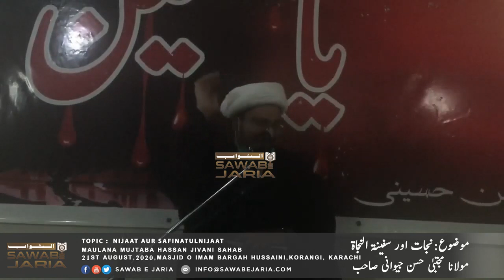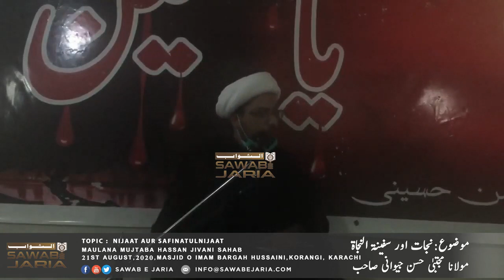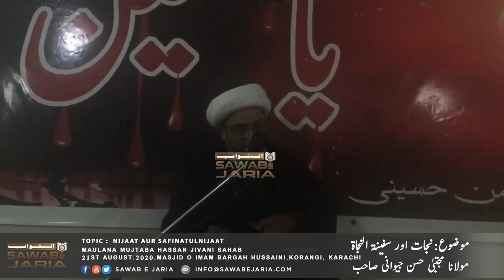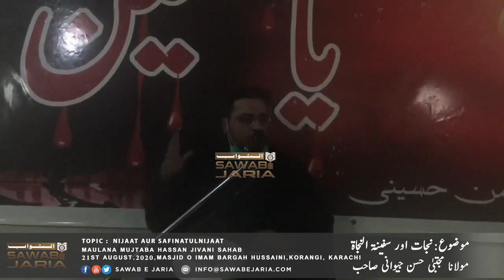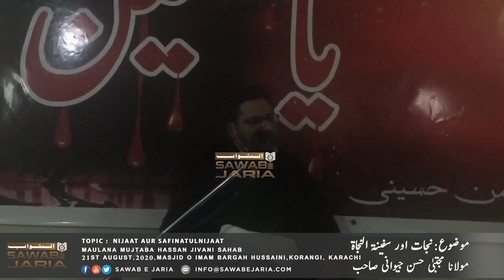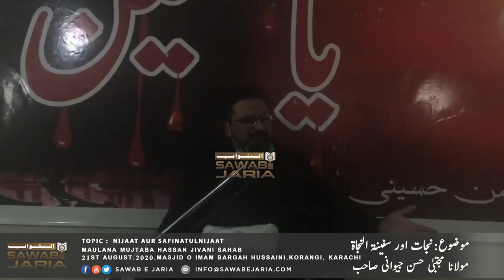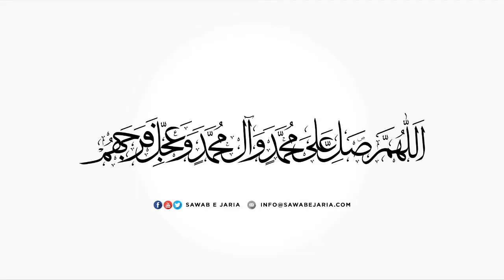Maulana Mujtaba Hassan Jivani | Nijaat aur safinatulnijaat | 21st August 2020(Day-2) [SawabeJaria]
Maulana Mujtaba Hassan Jivani

Nijaat aur safinatulnijaat

21st August 2020 (Day-2)

[SawabeJaria]